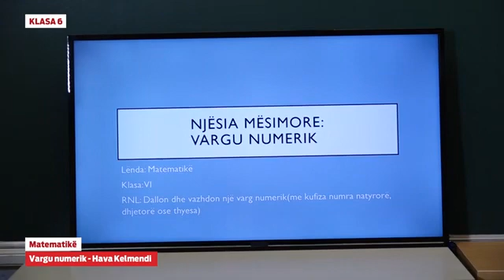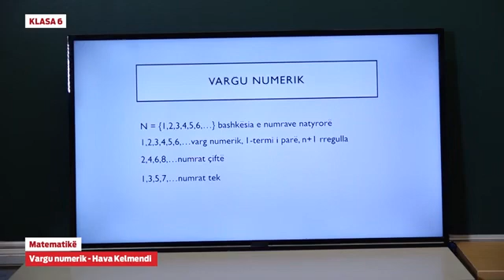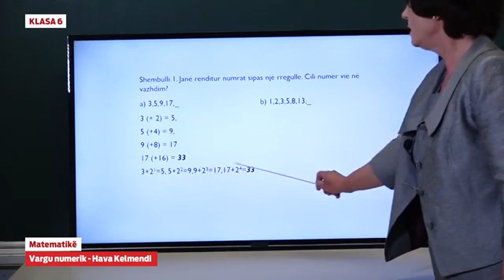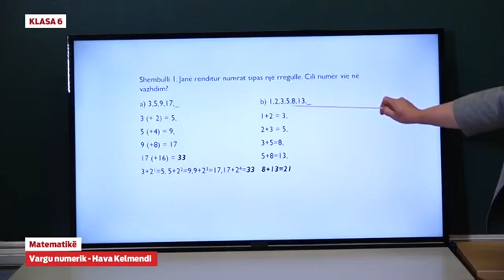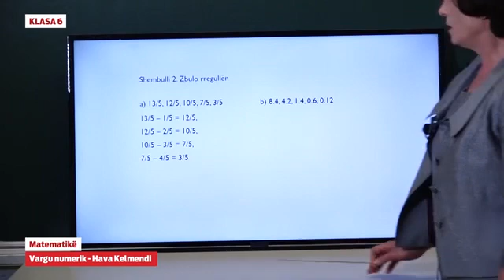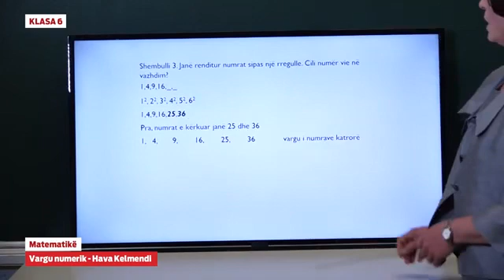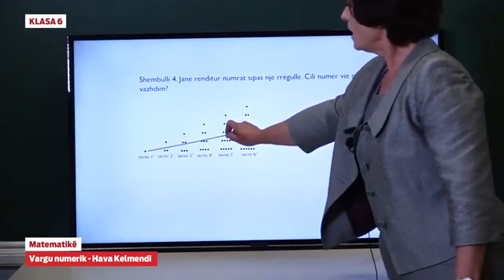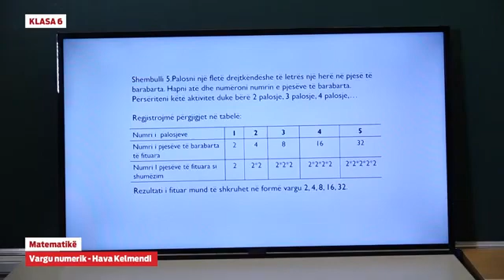Klasa 6 - Matematikë - Vargu numerik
Hava Kelmendi